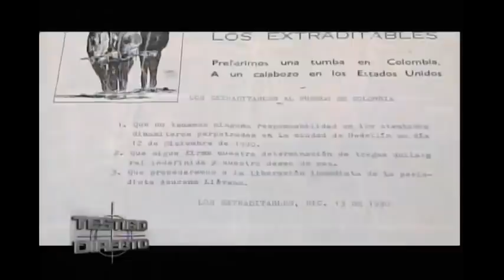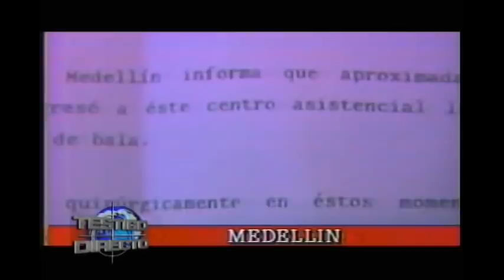Diana Turbay: Un triste desenlace - Testigo Directo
Testigo Directo --~--

TestigoDirecto RafaelPoveda DianaTurbay - El vacío que por años ha dejado Diana Turbay en el periodismo nacional es incalculable. Paz en su tumba. Tercera parte de este informe especial de Testigo Directo.